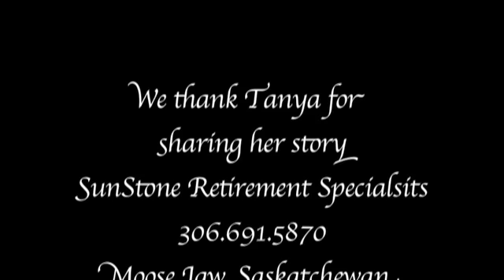Retirement Done Right! copy